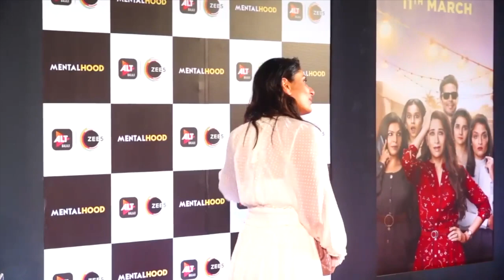Kareena Kapoor Celebrates Saif Ali Khan’s 50th birthday || CUTE MOMENT